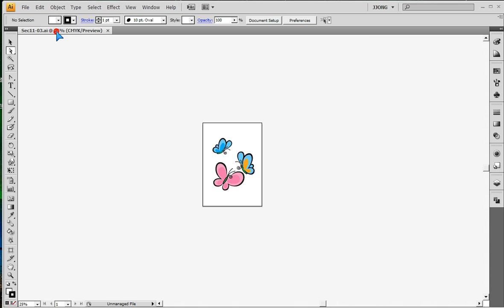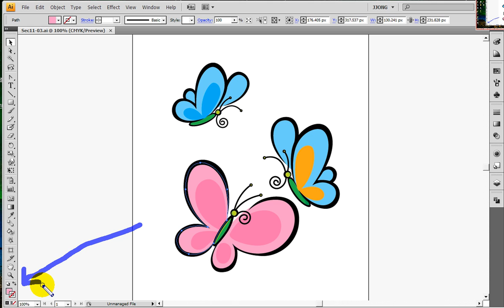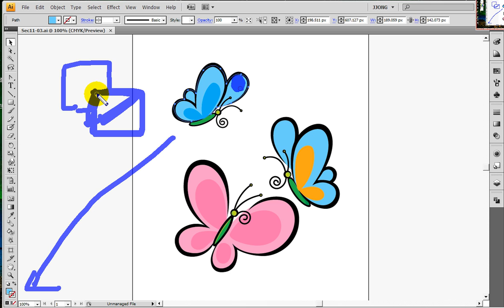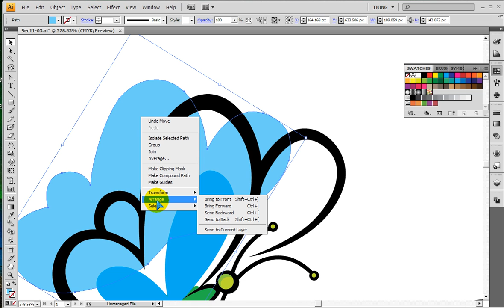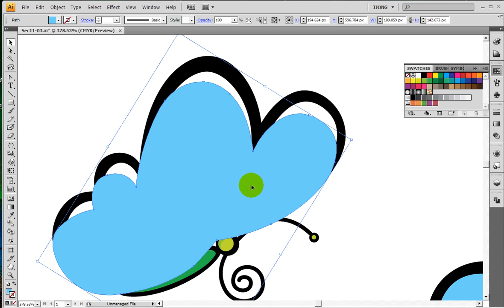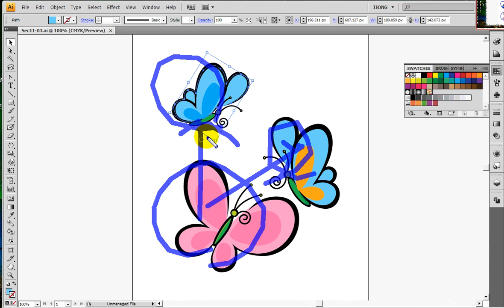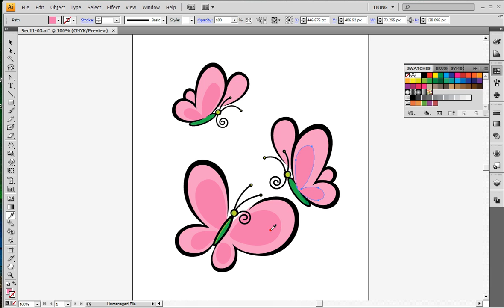일러스트) 아이드로퍼(스포이드)기능 .. illustrator) eyedropper tool